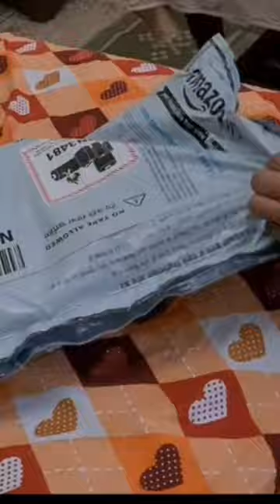Oppo A74 5G Aesthetic Unboxing